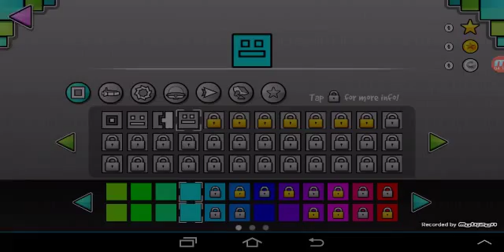Geometry Dash MELTDOWN Ep 1: THE MADNESS!!!!!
Hey guys I will be doing a series of geometry dash meltdown!